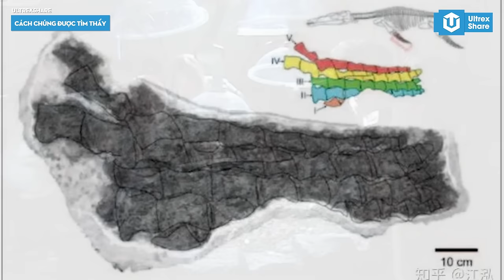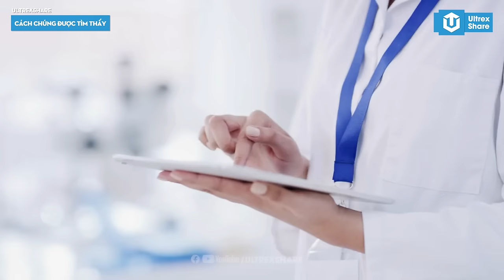PREDATOR X – KẺ HỦY DIỆT X thủy quái ĐÁNG SỢ NHẤT KỶ JURA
Trên hành tinh của chúng ta từng xuất hiện một thủy quái đáng sợ có biệt danh là kẻ hủy diệt X, đánh bại 2 thủy quái thời tiền sử là loài Megalodon và loài Leviathan, Kẻ hủy diệt X đã trở thành sinh vật tiền sử dữ tợn nhất. Với kích thước vượt trội, loài quái vật này đã trở thành bá chủ đại dương từ khoảng kỷ Jura đến kỷ Đại Tân Sinh, một lần ra đòn đủ xé nát con mồi, là một đại diện ưu tú cho cả họ Pliosauridae. Không ai khác đó là Predator X – Thủy quá đáng sợ nhất kỷ Jura, Chào mừng các bạn đã quay trở lại với series Sinh vật Thời Tiền Sử của UltrexShare.

🔥ỦNG HỘ TEAM MÌNH:
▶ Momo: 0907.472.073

Giọng đọc: Hoài Ninh
Biên tập nội dung: Thành Huy
Chỉnh sửa video: Thành Huy
© Bản quyền thuộc về UltrexShare
© Copyright by UltrexShare ☞ Do not Reup